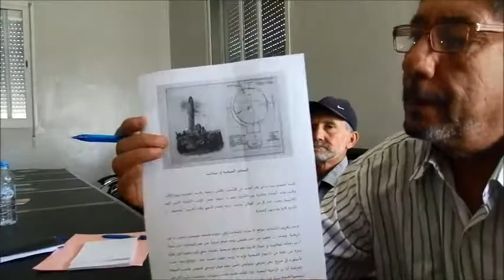زهير حجبي يقف على القيمة التاريخية والاركيولوجية لموقع مزورة بجماعة عياشة اقليم العرائش